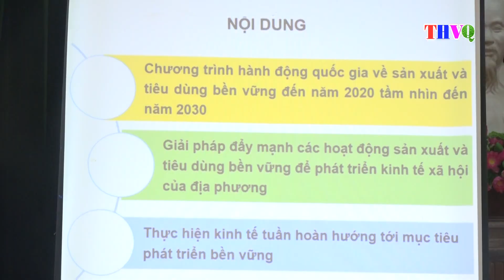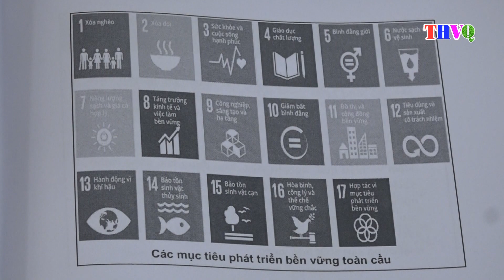Vũ Quang: Tập huấn phổ biến và tuyên truyền về sản xuất, tiêu dùng bền vững năm 2024.